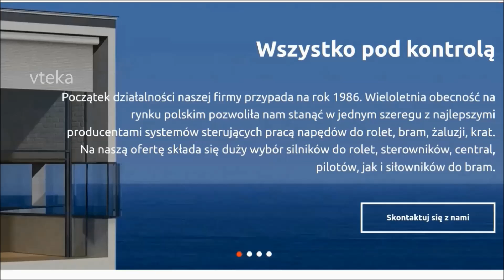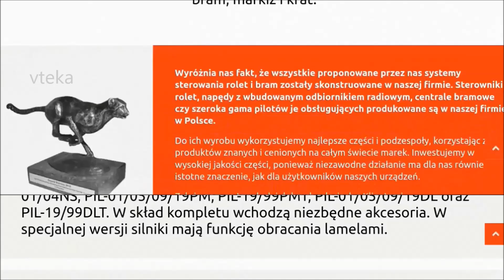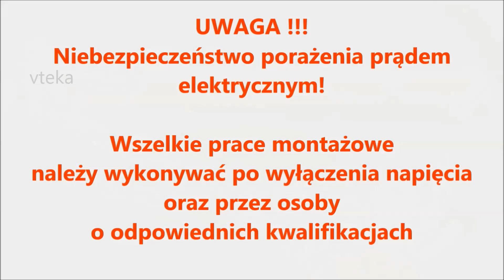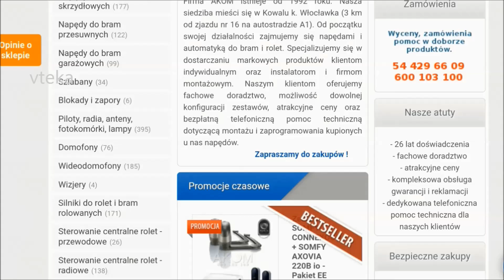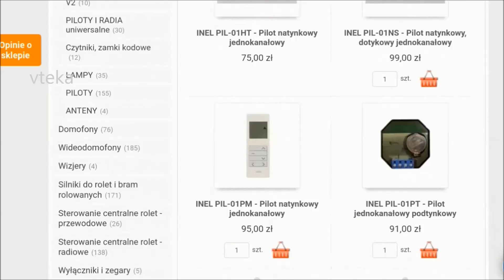Silnik do rolet z odbiornikiem radiowym INEL - jak zaprogramować, jak działa? odc.1/2 | Vteka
Napęd INEL N-10R z wbudowanym sterownikiem radiowym, przystosowany do rury oktagonalnej o średnicy 40mm.
Współpracuje z wszystkimi pilotami firmy INEL.
Zasilanie: 230V
Moment obrotowy: 10 Nm
Udźwig: do 20 kg.
Wyłączniki krańcowe: mechaniczne
Moc: 126 W
Prędkość obrotowa: 17 obr/min.
Stopień ochrony: IP 44
Czas pracy ciągłej: 4 min.
Długość silnika: 56 cm
W skład kompletu wchodzą wszystkie niezbędne akcesoria.
Dziękuję :)